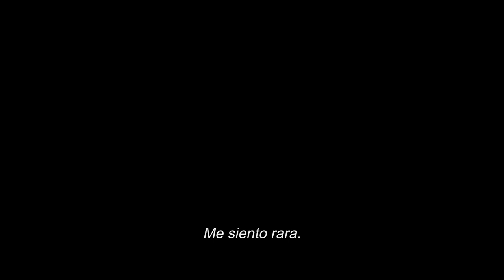Firestarter(Llamas de Venganza)| Tráiler subtitulado al español